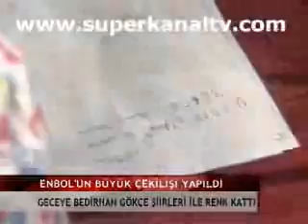inegol enbol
null